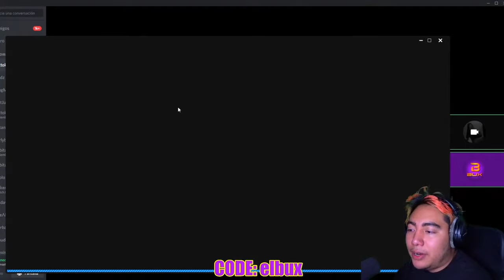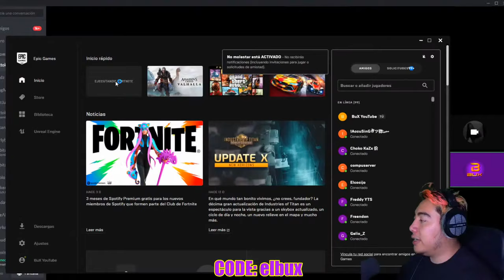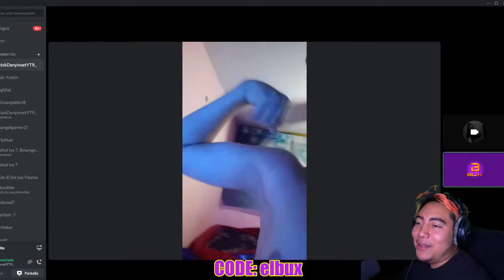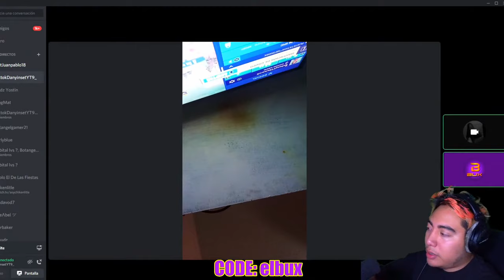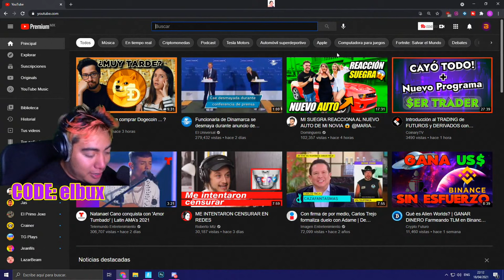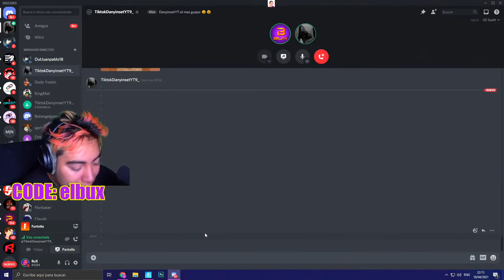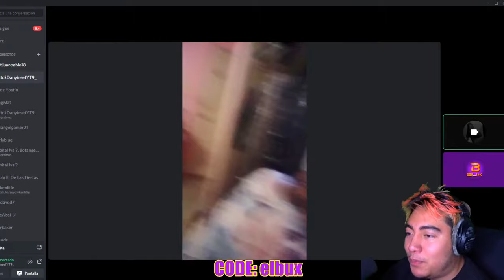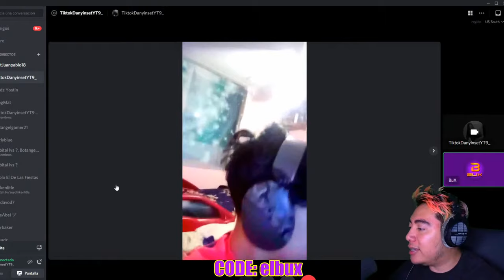NIÑO ENTRA A LA CARCEL por ROBAR TARJETA DE CREDITO 😱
► Set-up
Tarjeta Gráfica